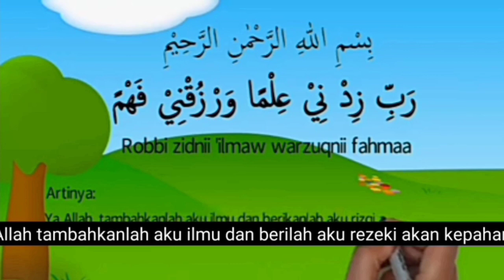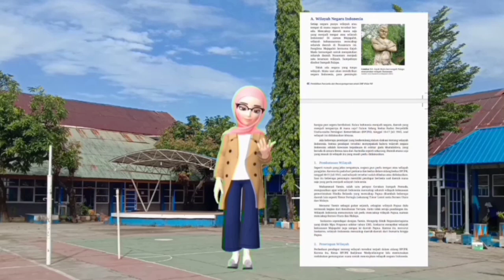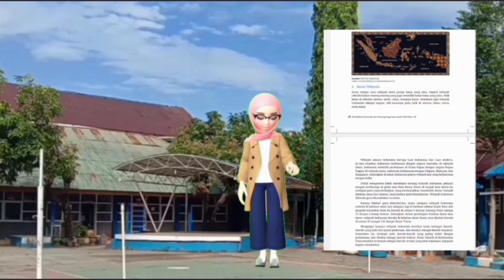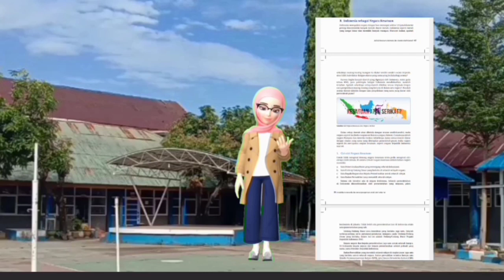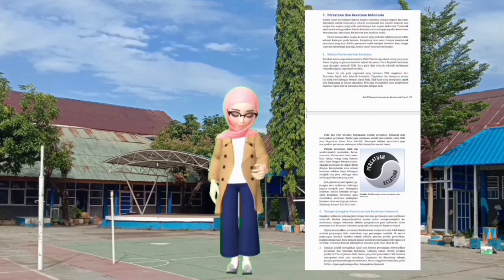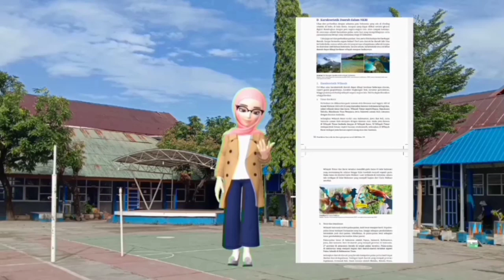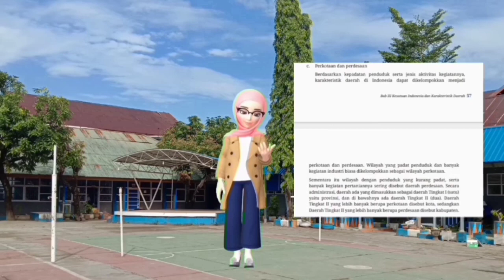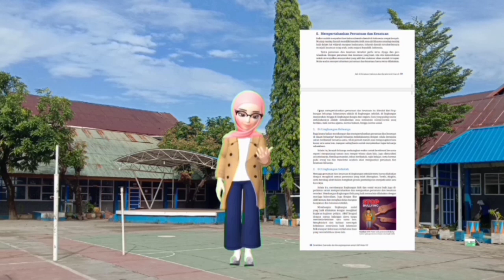PPKN KELAS 7-KESATUAN DAN KARAKTERISTIK DAERAH Semester 1@duniabelajar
PPKN Kelas 7-Norma Dan UUD 1945 Semester 1@duniabelajar
PPKN Kelas 7-Sejarah Kelahiran Pancasila Semester 1@duniabelajar